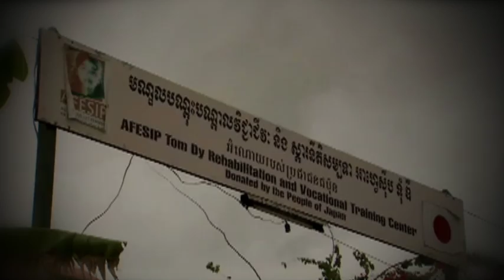FUTURES NEWS_Somaly Mam's Life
To understand the sex trade and more importantly the victims affected, noone knows more than the inspiration that is Somaly Mam. Meet the woman that saves so many women and children from the clutches of forced prostitution and sexual servitude.